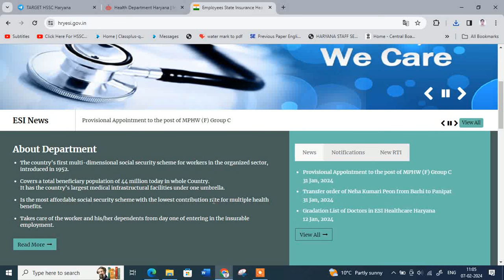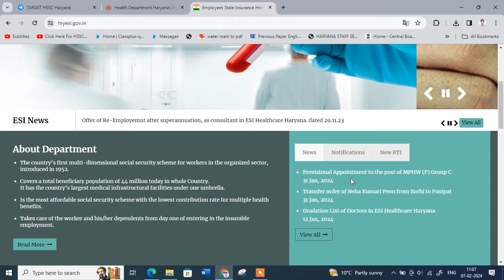hssc joining | hssc alm sa joining | hssc staff nurse joining | hssc mphw joing | hssc latest news